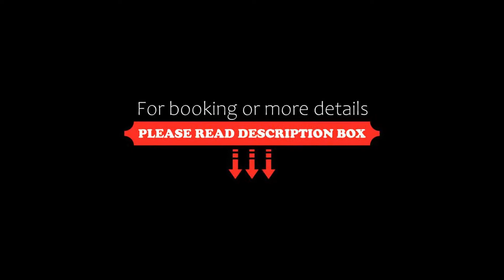Capital O 81112 Kollam Backwater Resorts, Kollam, India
About Property:
Capital O 81112 Kollam Backwater Resorts is located in Kollam, less than 1 km from Kollam Beach and 1.6 km from Thangassery Light House. Featuring a shared lounge, the 3-star hotel has air-conditioned rooms with a private bathroom.
Guest rooms at the hotel are equipped with a flat-screen TV with cable channels and a kitchen. The rooms include a wardrobe.
Guests at Capital O 81112 Kollam Backwater Resorts can enjoy a continental breakfast.
The nearest airport i...
Property Type: Hotel
Address: 1, Kallupalam, Chinnakkada, Kollam, Kerala, Kollam, 691001 Kollam, India
Searching For
1. Capital O 81112 Kollam Backwater Resorts - Kollam - India
2. Capital O 81112 Kollam Backwater Resorts - Kollam - India Address
3. Capital O 81112 Kollam Backwater Resorts - Kollam - India Rooms
4. Capital O 81112 Kollam Backwater Resorts - Kollam - India Amenities
5. Capital O 81112 Kollam Backwater Resorts - Kollam - India Offers and Deals
Audio Credit:
Track Title: Subway Dreams
Artist: Dan Henig